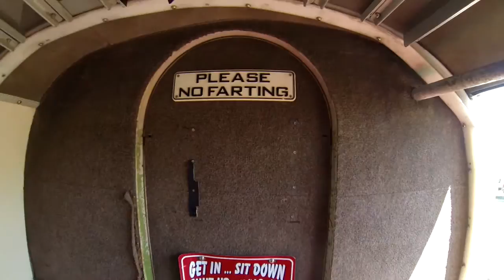Shanice Jefferson 2016Y05M14D11h48m